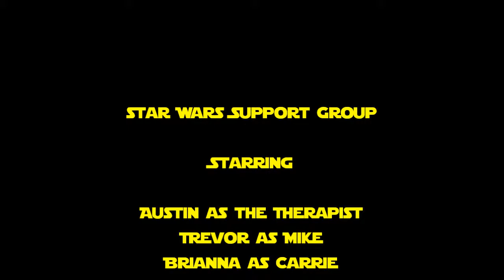Star Wars Support Group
An original skit, written by me and performed at the Monmouth County Teen Arts festival in New Jersey by myself and some friends. It began as an argument between another friend and I about really minute details in the Star Wars movies (like Han shooting "first" or "only") and then we decided I should write a skit about it!